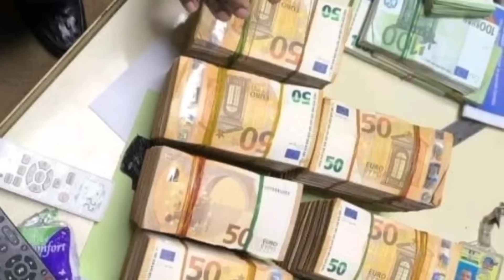L'armée Malienne se venge enfin contre les T€rroristes, le bilan est vraiment très lourd.